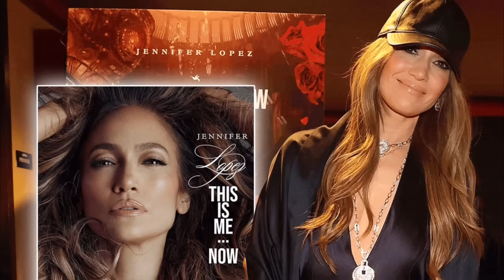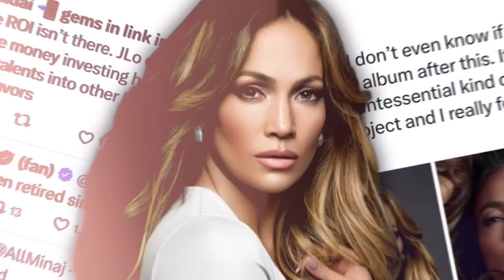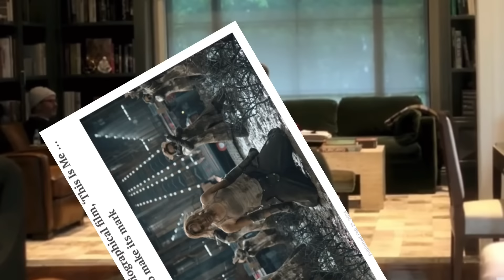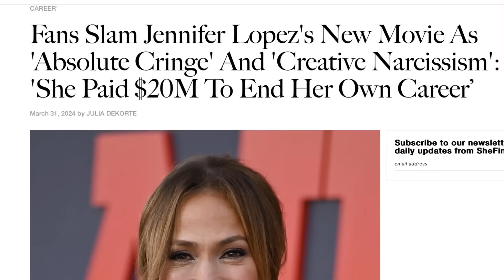PORQUE JENNIFER LOPEZ E BEN AFFLECK VIRARAM PIADA NA INTERNET COM NOVO DOCUMENTÁRIO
Oi amigos tudo bem com vocês? Eu espero que sim! hoje vamos quero falar sobre o assunto do momento: Ben Affleck e Jennifer Lopez! Nada de novo sob o sol, o casal está nos holofotes com seu novo projeto que foi o maior flop da carreira de Jennifer Lopez!

💡 𝗡𝗮̃𝗼 𝗲𝘀𝗾𝘂𝗲𝗰𝗲 𝗱𝗲 𝗰𝘂𝗿𝘁𝗶𝗿 𝗼 𝘃𝗶𝗱𝗲𝗼, 𝗰𝗼𝗺𝗽𝗮𝗿𝘁𝗶𝗹𝗵𝗮𝗿 𝗲 𝘀𝗲 𝗶𝗻𝘀𝗰𝗿𝗲𝘃𝗲𝗿 𝗰𝗮𝘀𝗼 𝘃𝗼𝗰𝗲̂ 𝗻𝗮̃𝗼 𝘀𝗲𝗷𝗮 𝗶𝗻𝘀𝗰𝗿𝗶𝘁𝗼, 𝘁𝗮𝗺𝗯𝗲́𝗺 𝘃𝗼𝘂 𝗮𝗺𝗮𝗿 𝗹𝗲𝗿 𝗮 𝘀𝘂𝗮 𝗼𝗽𝗶𝗻𝗶𝗮̃𝗼! 𝗕𝗲𝗶𝗷𝗼𝘀